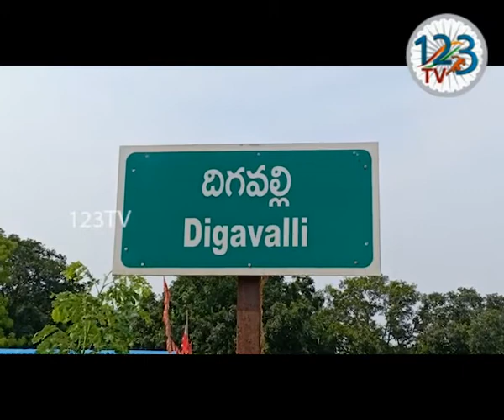నూజివీడు, పటమట దిగవల్లిలో రోడ్లు గుంతలమయమై అధ్వాన్నంగా మారాయని ఎంపీటీసీ సాయి ఆవేదన వ్యక్తం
కృష్ణా జిల్లా నూజివీడు మండలం పటమట దిగవల్లి గ్రామంలో  రోడ్లు గుంతలమయమై అధ్వాన్నంగా మారాయని ఎంపీటీసీ స్వతంత్ర అభ్యర్థి కొండూరు ఉదయ సాయి ఆవేదన వ్యక్తం చేస్తున్నారు. ఈ మేరకు నూజివీడు సబ్ కలెక్టర్ ప్రతిష్ట మాంగైన్ కు గురువారం వినతి పత్రం అందజేశారు. ఈ సందర్భంగా  ఉదయ సాయి మాట్లాడుతూ గ్రామంలో ప్రధానమైన రహదారులు, సంధులు సైతం గుంతలమయం అయ్యాయని, ఇటీవల కురిసిన వర్షాలతో నీరు నిలిచి చెత్తాచెదారం చేరుకొని కుళ్ళి దుర్గంధ వ్యాపిస్తుందని వాపోయారు. కుళ్ళిన దుర్గంధం ద్వారా దోమలు, క్రిములు చేరి  చిన్నారులు, పెద్దలను ముఖ్యంగా ఇబ్బందులు పెడుతున్నాయని చెప్పారు. కరోనా మహమ్మారి కరాళ నృత్యం చేస్తున్న ప్రస్తుత తరుణంలో మా గ్రామంలోని రోడ్లన్నీ శుభ్రం చేసి, మరమ్మత్తుల ద్వారా గ్రామస్తుల అవస్థలను తొలగించాలని ఉదయ సాయి కోరుతున్నారు. రోడ్లన్నీ గుంతల మయం కావడంతో వాహనచోదకులు, పాదచారులు తీవ్ర ఇబ్బందులకు గురవుతున్నారని చెప్పారు. పశ్చిమగోదావరి జిల్లా ధర్మాజీ గూడెం, కృష్ణాజిల్లా చాట్రాయి మండలం పోలవరం, మర్లపాలెం లకు దిగవల్లి గ్రామమే ప్రధాన రహదారి గా పేర్కొన్నారు. త్వరిత గతిన రహదారిని అభివృద్ధి చేయాలని ఉదయ సాయి సవినయంగా మనవి చేశారు.